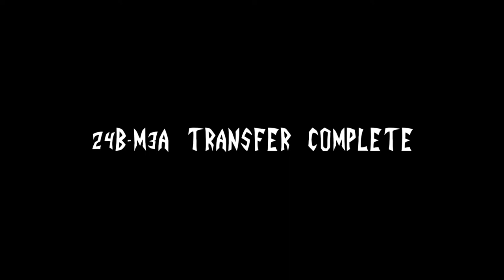Invader Zim Ep. 124B | Dibship Rising | Official Suite and Soundtrack by Kevin Manthei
Official Soundtrack Suite for Invader Zim Episode 124B Dibship Rising

Every cue in order from Nickelodeon's Invader Zim.

"Invader Zim is an American animated science fiction dark comedy television series created by comic book writer and cartoonist Jhonen Vasquez for Nickelodeon. The series centers on an extraterrestrial named Zim , from the planet Irk, and his mission to conquer Earth and enslave the human race along with his malfunctioning robot servant GIR . He is antagonized by Dib , a young paranormal investigator who is determined to stop Zim from succeeding" (from Invader Zim Wikipedia).